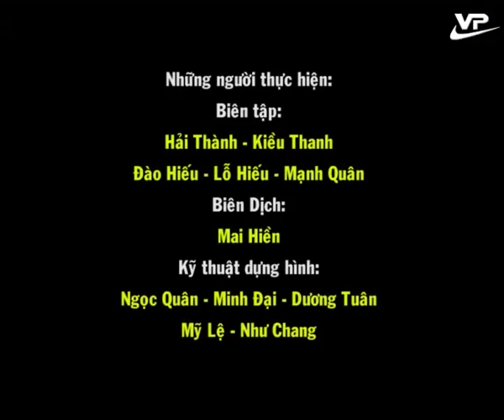Thời sự 16h00 Vĩnh Phúc 03.05.2016